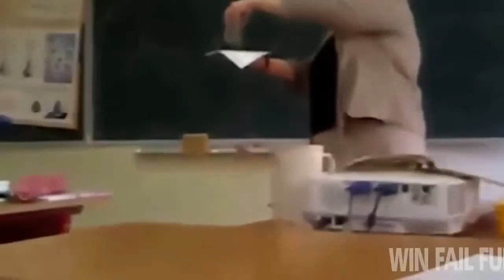May the 4th Be With You